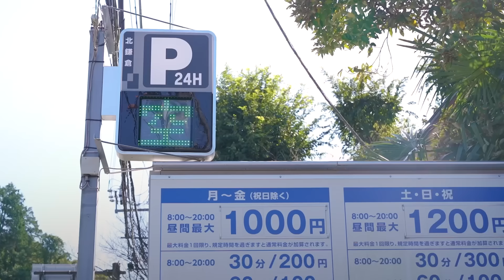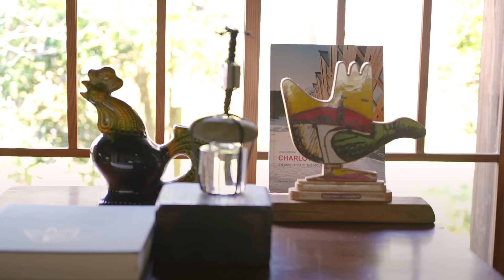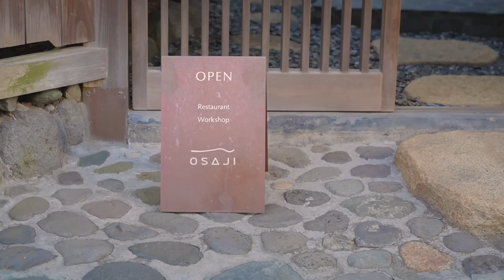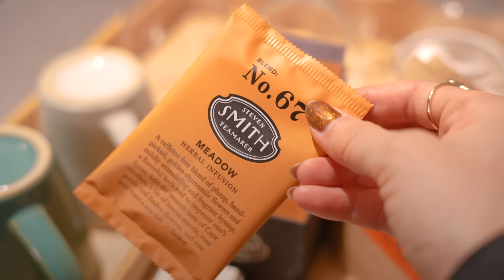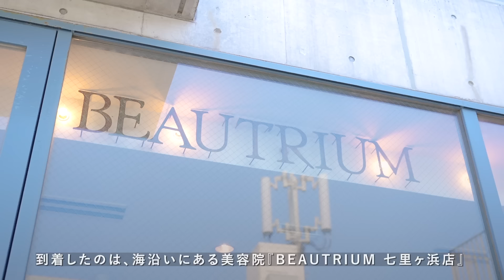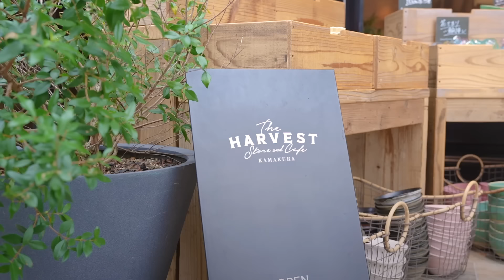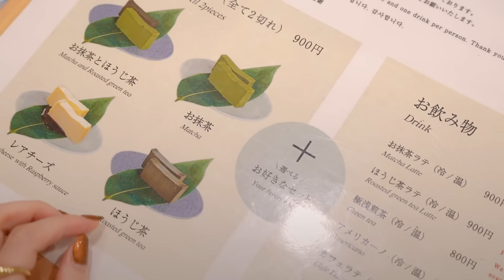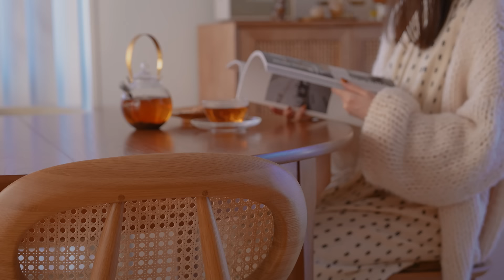【鎌倉旅Vlog】1泊2日鎌倉散策を楽しむ、30代の休日｜おすすめ古民家カフェ・アンティークショップ巡り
[ 秋の鎌倉を散策する2日間🍁旅行先のケアアイテムもご紹介✍️ ]

✍️以下のLOFT(19店舗)にて好評発売中
東京都内：池袋、渋谷、吉祥寺、二子玉、町田、川崎、銀座
関東：横浜、千葉、大宮
その他：梅田、仙台、新潟、西宮、京都、千里、天神、神戸、栄

インテリアや暮らしのTipsを配信中

☕️Rakuten Room
愛用アイテムをまとめています

お友達 登録で秋のイラスト スマホ壁紙をダウンロード

———Day1———

↓　車で15分

↓　徒歩10分

↓　車で20分

Galerie One - One Co. KKでビンテージ家具に触れる

↓　車で15分

GARDEN HOUSE KAMAKURA ガーデンハウスカマクラでランチ

↓　徒歩10分

↓　車で20分

———Day2———

↓　車で7分

美容院BEAUTRIUM 七里ヶ浜店でシャントリ体験

↓　車で10分

↓　車で10分

The HARVEST Store & Cafeで食器に触れて軽めのランチ

↓　徒歩5分